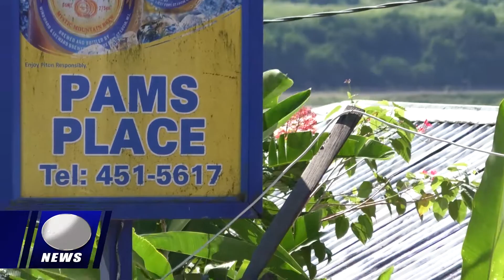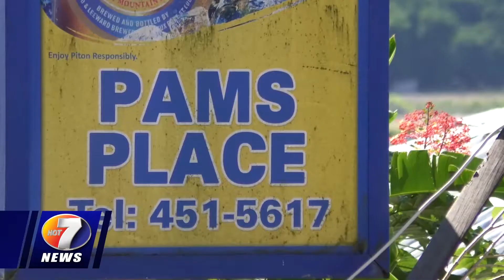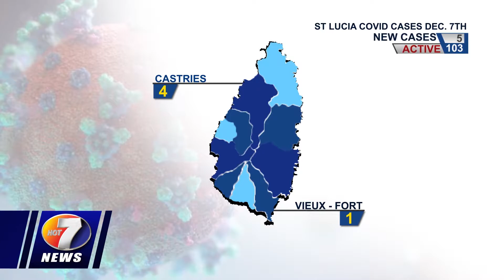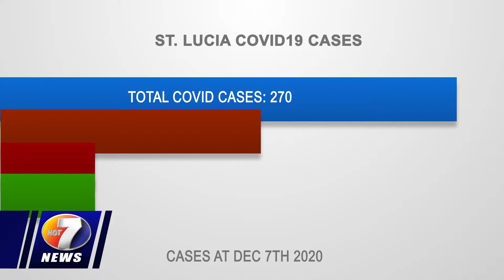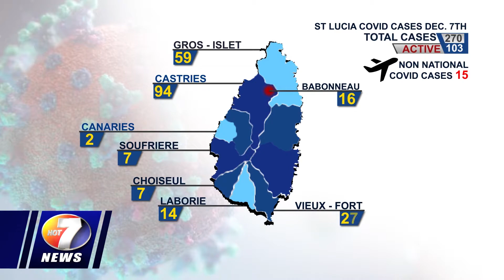NEWS DEC 7TH BRK 2